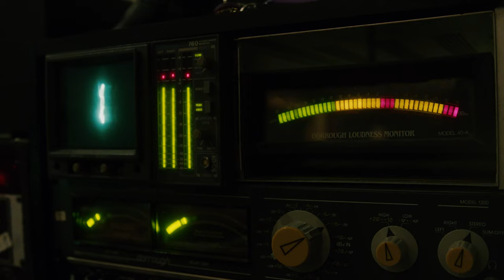Mondo Drag - Through The Hourglass (Official Music Video)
MONDO DRAG // Through the Hourglass

Director/Editor: John Gamiño
Production Company: AV Transit

Record Label: RidingEasy Records

Lyrics:

Waking in the morning
Beneath the shadows of my mind
Pulling back the curtains
Clear the clouds behind my eyes
Reflecting on a past life
What did I decide?
The face that’s in the mirror
I don’t recognize it why?

Falling, always falling
Slipping through the hands of time
Finger on the hour as the minute passes by

Taking inventory
Of all the things that passed me by
Nothing left is certain
Disappear before my eyes
The echoes of a past life
Fade and slowly die